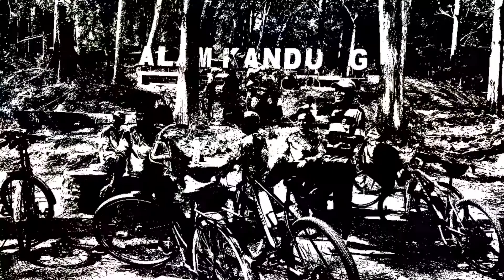Gowes ALAM KANDUNG Vlog#9